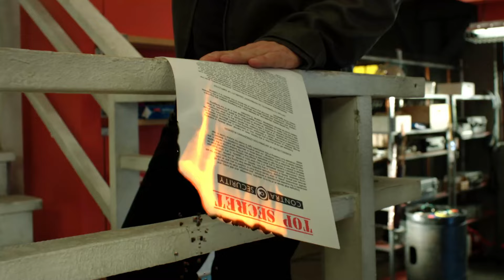Breaking In | The Hangover | FULL EPISODE | Daily Laugh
After she's banned from Contra's boys' night out, Veronica (Megan Mullally) rallies the women for their own night on the town. But as Cameron (Bret Harrison) worries about being the subject of the girls' gossip, the disappearance of a prized trophy forces Contra's men and women to join forces to find it.

From Season 2 Episode 11, After she's banned from Contra's boys' night out, Veronica (Megan Mullally) rallies the women for their own night on the town. But as Cameron (Bret Harrison) worries about being the subject of the girls' gossip, the disappearance of a prized trophy forces Contra's men and women to join forces to find it.

Welcome to Daily Laugh, the best destination for all you comedy enthusiasts out there!